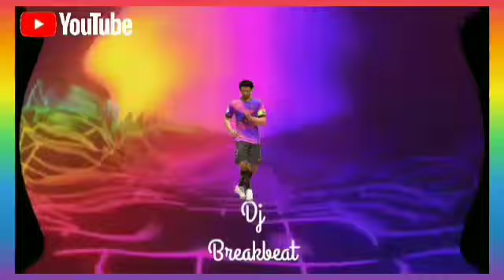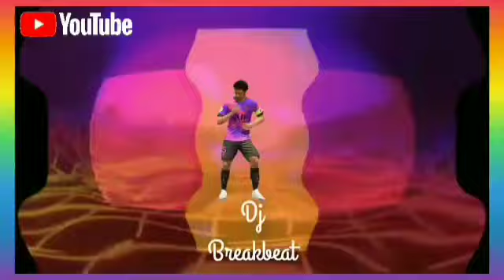Coba dengerin yang ini#dj#breakbeatjawa# 25